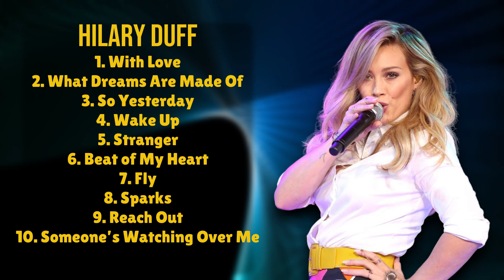Hilary Duff-Standout tracks of 2024-Leading Songs Collection-Attractive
00:03:13 : W̲it̲̲h L̲̲ove
00:07:16 : Wha̲̲t̲̲ D̲̲r̲̲eam̲̲s̲ Are M̲̲a̲de O̲̲f
00:10:54 : S̲̲o Y̲este̲̲rday̲
00:14:40 : W̲ake Up̲̲
00:19:04 : S̲tran̲̲ger
00:22:18 : B̲̲eat o̲f M̲y H̲̲ea̲̲r̲t̲
00:26:19 : Fl̲̲y̲̲
00:29:26 : S̲p̲a̲rks
00:33:05 : Rea̲̲ch̲ Out̲̲
00:37:17 : So̲̲me̲̲one̲̲’s̲ W̲at̲ch̲i̲̲ng Ov̲er Me

H.i.l.a.r.y. .D.u.f.f. Pop Dance-pop